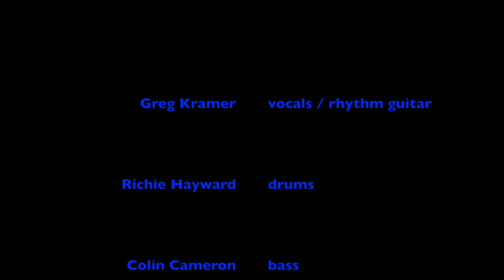Hopeless Romantic_Greg Kramer and Stronghold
This video is a song by Greg Cramer and Stronghold "Hopeless Romantic"
Greg Kramer Vocals / rhythm Guitar, Richie Hayward / Drums, Colin Cameron / Bass, Danny Timms / Keyboards, Frank Montoya / Lead - Slide Guitar. Produced by Daniel Moore 1986 , re Mastered by Frank Montoya / UP IN THE NITE MUSIC